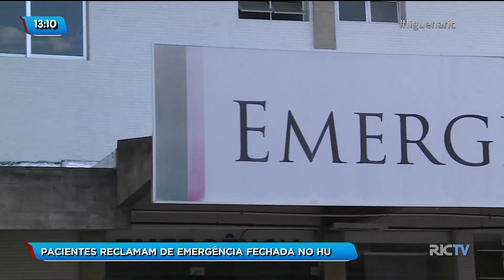Pacientes reclamam de emergência fechada no HU, em Florianópolis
Os recursos chegaram e melhorias aconteceram, teve até ala nova inaugurada. Mas ainda assim, a emergência do Hospital Universitário, mais uma vez, está com atendimentos suspensos.

Os pacientes reclamam do serviço que não é prestado. É um ironia do destino? Erro de administração pública? A placa na porta do hospital indica que não adianta insistir.